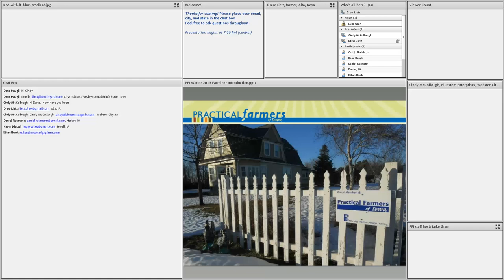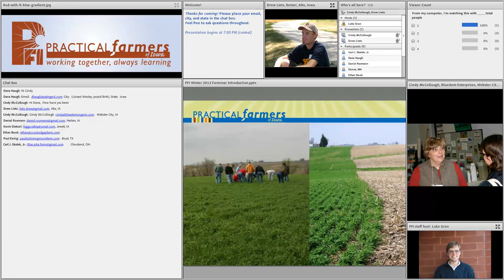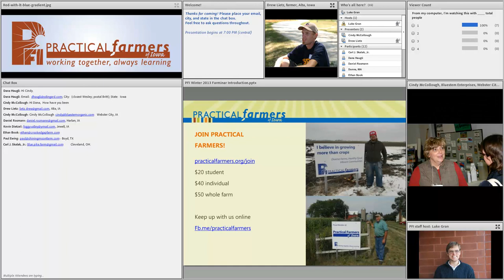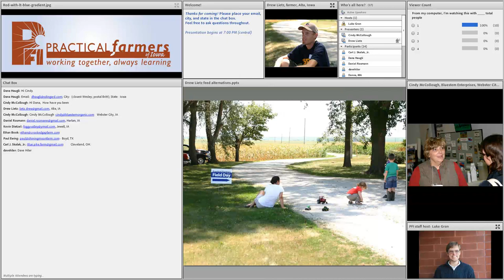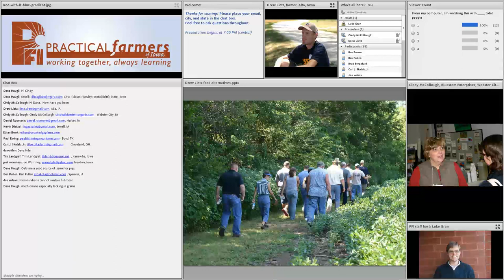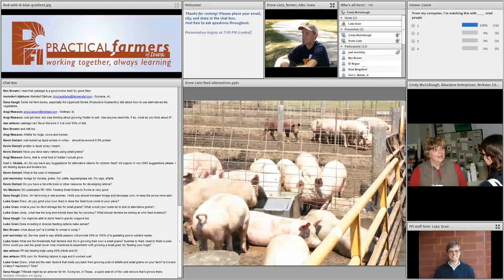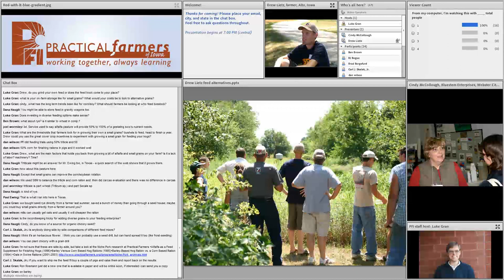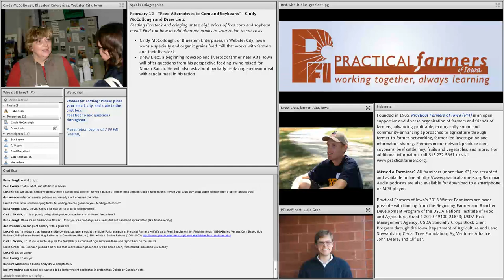Feed Alternatives to Corn and Soybeans - Farminar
Feeding livestock and cringing at the high prices of feed corn and soybean meal? Find out how to add alternate grains to your ration to cut costs.

Speakers:

Drew Lietz, Cindy McCollough (Bluestem Enterprises)

This farminar was recorded on February 12, 2013.